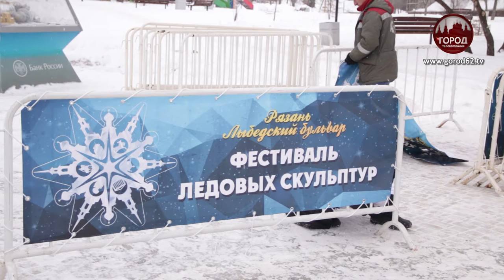ПЯТЬ ЛЕДОВЫХ СЮРПРИЗОВ